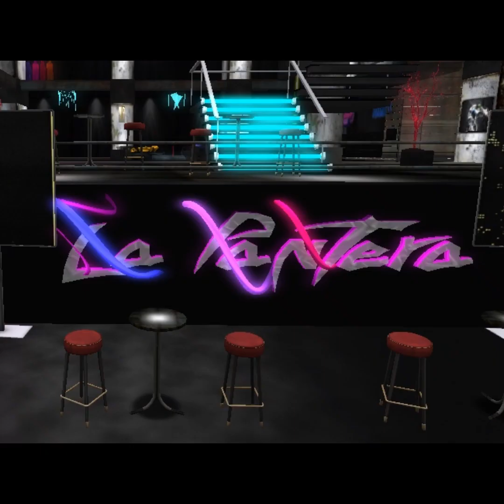sl DJ ARISTEO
grabado en el club la pantera en second life